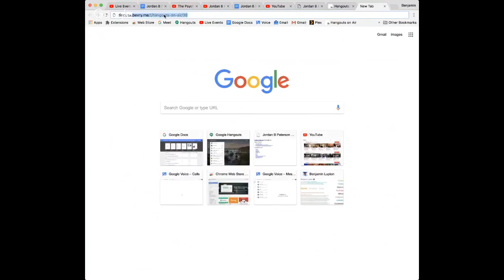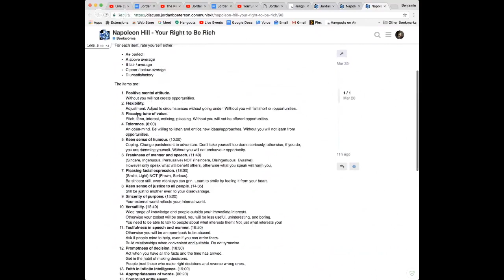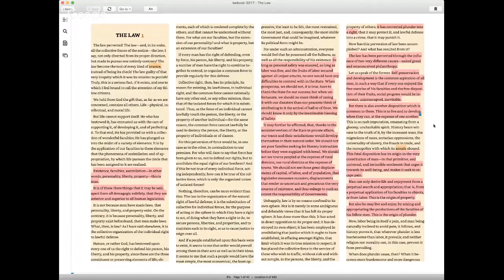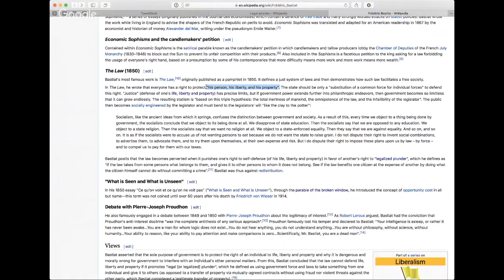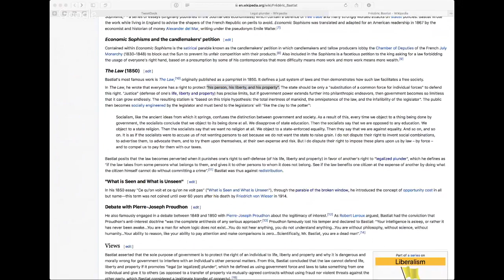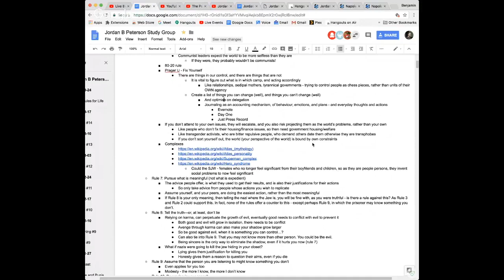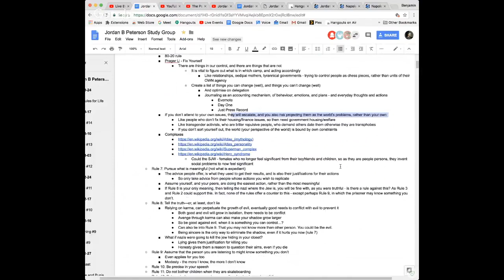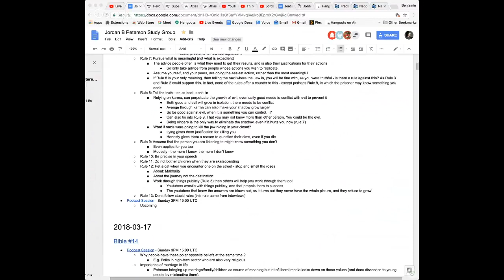12 Rules for Life - Jordan B Peterson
Join our recorded summary session for the week's discussions of Jordan B Peterson's latest book 12 Rules for Life: An Antidote to Chaos:

The Jordan B Peterson Community is comprised of a weekly Study Group where you can engage in discussions about Peterson's lecture materials.

On the last week of every second month the Study Group becomes the Reading Group instead, where we discuss one of Peterson's recommended texts.

Discussion Resources